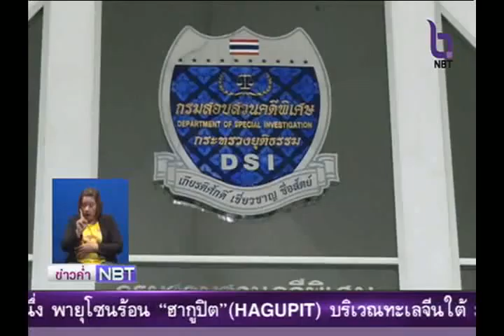เร่งรัดคดีแชร์ลูกโซ่